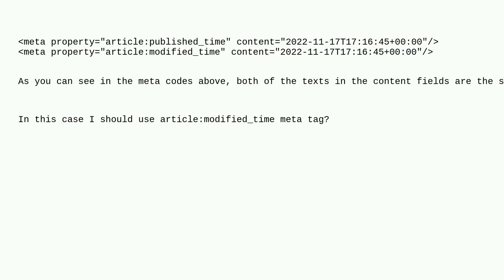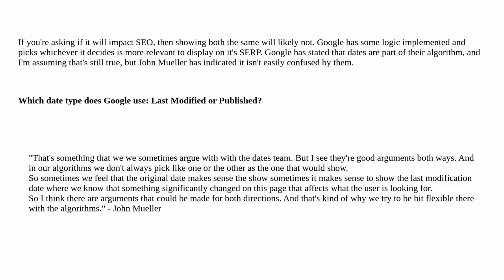If article:published_time and article:modified_time have the same dates, should I use article:mod...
If article:published_time and article:modified_time have the same dates, should I use article:modified_time?

A special thanks goes out to the community

  technical-seo seo open-graph-protocol twitter-card